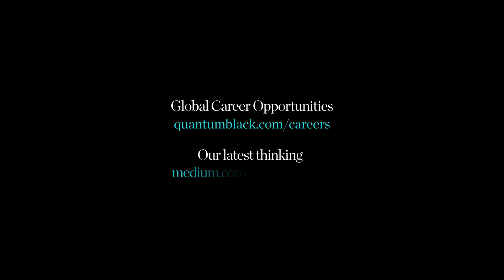A Day in the Life of our QuantumBlack Data Engineers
A Day in the Life - meet some of our Data Engineers at QuantumBlack. Discover what surprised them about working for us, what they do day-to-day and learn about the technologies our team use.